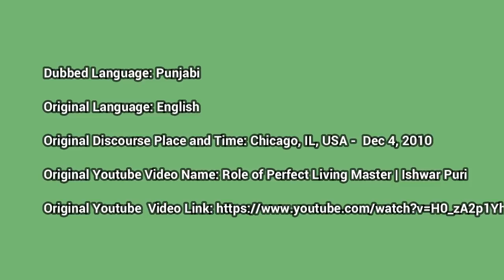Ishwar C. Puri | Role Of A Perfect Living Master | Punjabi Dub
We hope you enjoy this discourse by Ishwar C. Puri dubbed in Punjabi.